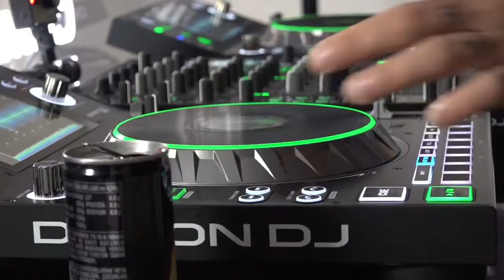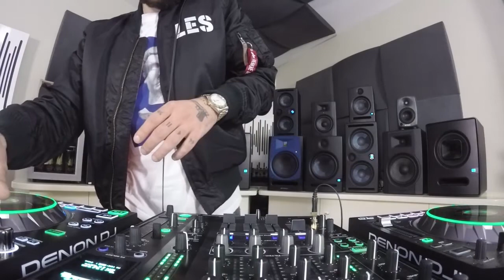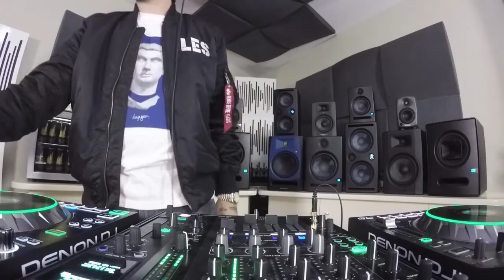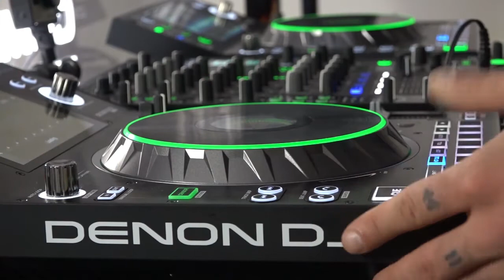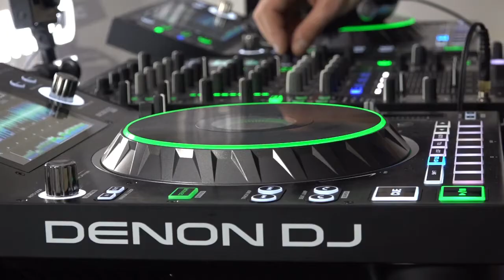Compel Presents Housekeeper Podcast · Episode 075 | Mixed by Furkan Kurt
⏳ Geçtiğimiz yıllarda canlı performanslarla Compel’de gerçekleşen Housekeeper podcast serisinin 7. sezonu şimdi YouTube'da! Karşınızda sezonun 3. konuğu Furkan Kurt 🔥